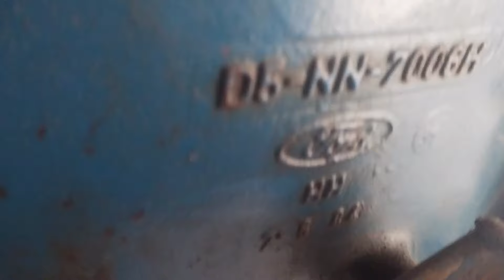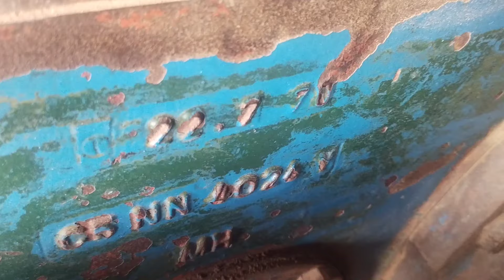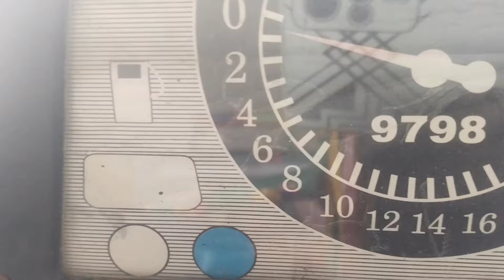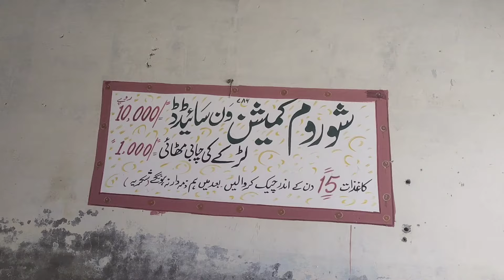4000 Ford Tractor For Sale 🚜| Location Chiniot |Model 1970 | Qimat number video Mein Hai 🔥💯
4000 Ford Tractor For Sale 🚜| Location Chiniot |Model 1970 | Qimat number video Mein Hai 🔥💯

سدا بادشاہی تو بس رب العالمین کی ہے

No 2 Social Media Account
By Ashraf Chinioti 620 👇

آپ کی محبتوں کا شکریہ

4000 ford tractor, ford 4000 tractor for sale in pakistan, ford 4000 tractor hydraulics, ford 4000 tractor restoration, ford 4000 tractor engine rebuild, ford 4000 tractor india, ford 4000 tractor power steering problems, ford 4000 tractor plowing, ford 4000 tractor with loader, ford 4000 tractor brakes